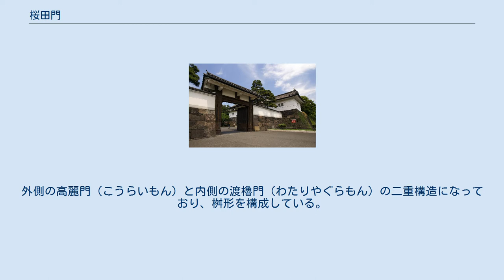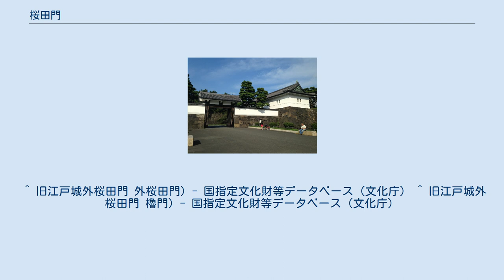桜田門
桜田門 (高麗門) 桜田門の位置 桜田門（さくらだもん）は、江戸城（現在の皇居）の内堀に造られた門の一つ。
桜田堀と凱旋堀の間にある。
昭和36年（1961年）に「旧江戸城外桜田門」として国の重要文化財（建造物）に指定された。
特別史跡「江戸城跡」の一画を占める。
なお江戸城には内桜田門と外桜田門の2つが存在するが、前者は桔梗門とも呼ばれ、単に「桜田門」という場合には後者を指すことが多い。
 当初は小田原街道の始点として小田原口と呼ばれていた。
寛永13年（1636年）にそれまでの柵戸仕立の門を現在のような桝形門に改築、桜田門とよぶようになる。
外側の高麗門（こうらいもん）と内側の渡櫓門（わたりやぐらもん）の二重構造になっており、桝形を構成している。
大正12年（1923年）の関東大震災で一部が破損、鋼鉄土蔵造りに改修される。
 安政7年（1860年）にこの門の近くで水戸藩浪士らによる大老井伊直弼の暗殺事件（桜田門外の変）が起きた。
井伊邸は現在憲政記念館の建っている辺りにあり、桜田門から西に500メートルほどの所にあった。
 昭和7年（1932年）には昭和天皇の暗殺未遂事件（桜田門事件）が起きた。
 桜田門の正面（豊後杵築藩松平家屋敷跡）には現在、警視庁の庁舎がある。
この事から警視庁は隠語で「桜田門」と呼ばれることもある。
国道1号を挟んで法務省の赤レンガ棟が建っている。
 桜田門駅以外では、霞ケ関駅が非常に近いほか、日比谷駅や永田町駅からも至近である。
 ^ 「江戸城跡」として国の特別史跡に指定されている。
 ^ 他に重要文化財に指定された江戸城の門には清水門と田安門がある。
 ^ 旧江戸城外桜田門 外桜田門) - 国指定文化財等データベース（文化庁） ^ 旧江戸城外桜田門 櫓門) - 国指定文化財等データベース（文化庁）